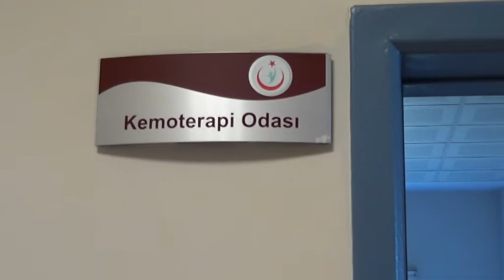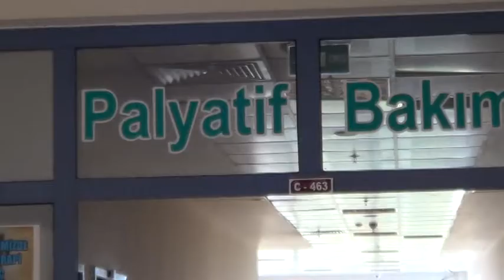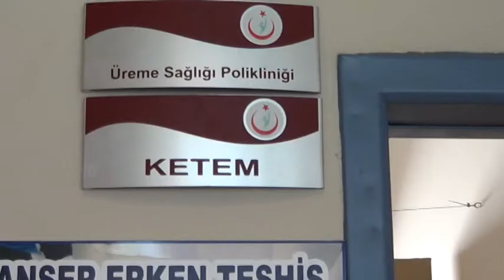IĞDIRLI KANSER HASTALARI ERZURUM'A KARS'A GİTMEKTEN KURTULDU!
Iğdır Devlet Hastanesi hizmet veren kemoterapi Ünitesiyle Iğdırlı kanser hastaları çevre illere gitmekten kurtuldu.

                  Konuyla ilgili bilgi aldığımız Kemoterapi ünitesi sorumlu doktoru Celal İdemen ‘ Kanser hastalarının order ve ilaç raporlarıyla hastanemize müracaat etmeleri halinde planlı tedavi, takvime uygun olarak verilmektedir.Hastanemizde 01 Temmuz 2017 -31 Mart 2018 tarihleri arasında 461 seans kemoterapi uygulaması yaptık.  Kemoterapi uygulamaları çoğunlukla günü birlik uygulama olmakla birlikte 48 saat süren kemoterapiler de rahatlıkla uygulanmaktadır. Kemoterapi ilaçlarının beklenenin üzerinde yan etkisi görüldüğü zamanlarda hastalar palyatif ve dahiliye servislerine yatırılarak takip ve tedavileri yapılmaktadır.Ayrıca kemoterapi uygulanan tüm hastalar ihtiyaç duymaları halinde evde bakım hizmetlerimizden faydalanmaktadır.

İleri dönem kanser hastaları içim palyatif bakım ünitesi yataklı olup hemşire, yara bakım sorumlusu, diyetisyen ve psikologlar ile multidisiplener bir şekilde hizmet verilmektedir.

Diyetisyen Eda Özer ‘ Buradaki hastaların beslenme takiplerini ben yapıyorum. Düzenli olarak neler yemeleri yâda yememeleri gerektiği konusunda hastaları, yakınlarını ve palyatif ekip arkadaşlarımızı bilgilendiriyorum.’ dedi.

               Kadın Doğum Uzmanı Dr. Aslıhan Kurt ‘’ Halk arasında rahim ağzı kanseri olarakta bilinen serviks kanserleri özellikle 45 yaş sonrası pik yapmaktadır. Rahim ağzı kanserleri erken dönemde belirti vermemektedir. Bu yüzden smear ve HPV DNA testi taraması önem arz eder. Hastanemizde 30-65 yaş arasında Co-test dediğimiz ve 5 yılda bir yapılan bu test ile erken teşhis sağlanmaktadır. Hastalarımıza önerim yılda bir kere jinekolojik muayene olmaları ve düzenli smear testi yaptırmalarıdır.Kanserin hızla arttığı ülkemizde bir kez daha kadınlarımıza erken teşhis hayat kurtarır mesajını vermek istiyorum’ şeklinde konuştu.

                Gastroloji Doktoru Dr. Tolga Yalçınkaya :’ Akrabalarında kolon kanseri olanlarda, gaita (dışkı) testinde kanama tespit edilenlerde, nedeni açıklanamayan kansızlık sorunu olanlarda, bağırsak alışkanlığında ciddi değişiklik olanlarda, gaitada sümük benzeri akıntı ve kanaması olanlarda mutlaka kolonoskopi yapılmalıdır.Hastalarımızın konforu için lüzumunda anestezi kullanılmaktadır. Korkmayın erken teşhis hayat kurtarır. Unutmayın! Kolonoskopi, Endoskopi yarım saat ama kanser ömür boyu sürer. “dedi.

                      Çevre il ve ilçelere ve hatta komşu ülkelere hizmet veren bir hastanesiyiz.  Diyen Iğdır Devlet Hastanesi Başhekimi Raşit İlhan: ‘Kanserde erken teşhis önemli ve biz bunun için gerekli teçhizat, donanım ve personele sahibiz.Hastalarımızın her türlü tanı ve tedaviden faydalanması toplumsal bilinçlenme ile olmaktadır. Buradan tüm hastalarımıza mesajım ‘’farkında ol, Geç kalma! Erken teşhis hayat kurtarır.’ şeklinde konuştu.